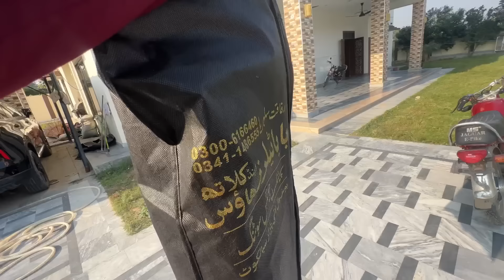Shaadi Ke Liye Gosht Ka Order De Diya 😮🥰